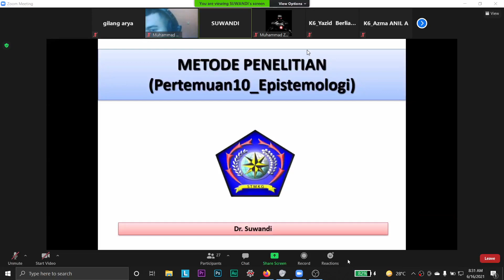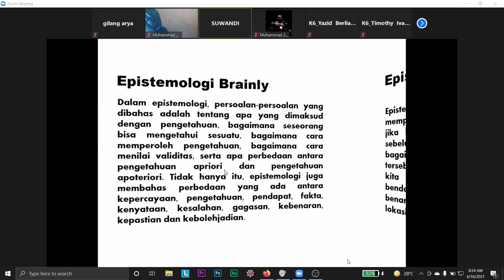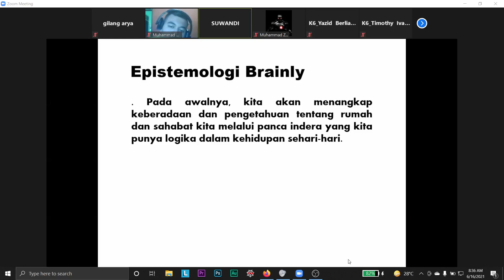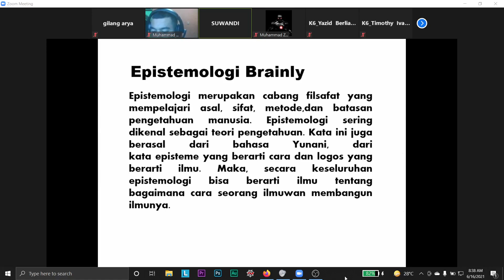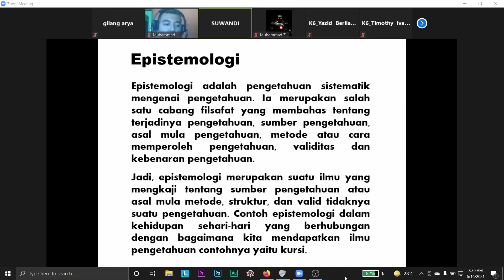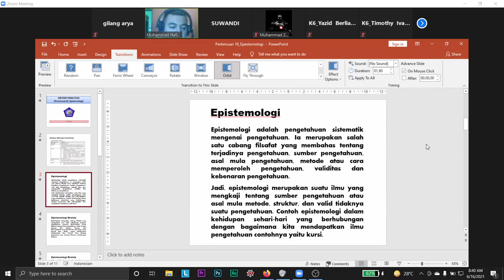KLIMATOLOGI TROPIS || PERT 8